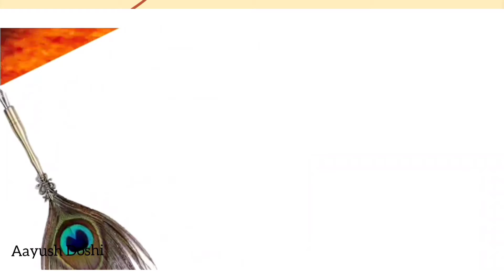શ્રીપાલ મયણા રાસ ભાગ ૧૦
Tittle Of Video : શ્રીપાલ મયણા રાસ ભાગ ૧૦

SHREEPAL MAYANA RAAS :
00:00 Intro
00:18 नवपद
00:27 आयंबिल
00:40 श्रीपाल-मयणा रास

••Solve Query :
શ્રીપાલ-મયણારાસ
શ્રીપાલ
મયણા
રાસ
શ્રીપાલરાજાનોરાસ
શ્રીપાલરજામયણાસુંદરીરાસ
श्रीपाल-मयणा रास
श्रीपाल राजा का रास
श्रीपाल-मयणा रास
श्रीपाल रास
मयणा सुंदरी
श्रीपाल-मयणा रास आधारीत प्रवचन
श्रीपाल राजा मयणासुंदरी कथा
श्रीपाल चरित्र कथा
राज श्रीपाल का कुष्ठ रोग केसे दूर हुआ
राजा श्रीपाल को कुष्ठ रोग क्यो हुआ था?
श्रीपाल-मयणा कथा सार
श्रीपाल-मयणा कथा
रास
श्री नवपद ओली आराधना की कहानी
चैत्री पूनम देववंदन
ओली प्रवचन
चारित्र पद
सम्यक चारित्र
मैना सुंदरी की कथा